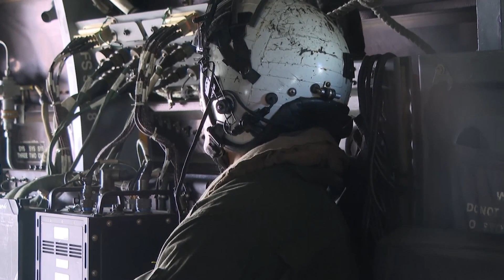Di Tengah Perang Ukraina Rusia, AS Gelar Latihan Militer di Laut Baltik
Amerika Serikat menggelar latihan militer di Laut Baltik, pada Sabtu (3/9/2022). Latihan ini digelar di tengah ketegangan akibat perang Ukraina-Rusia.